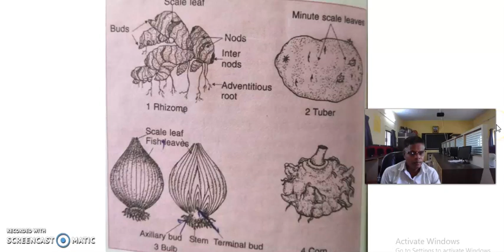Modification of stem XI th Crop Science [Lecture-11](Bi Focal) B4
XI th Crop Science [Lecture-11](Bi Focal) B4 Paper -1